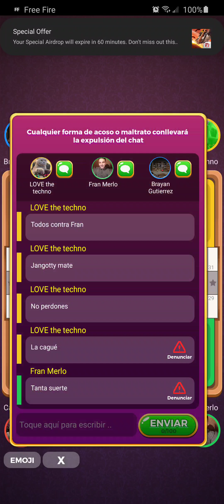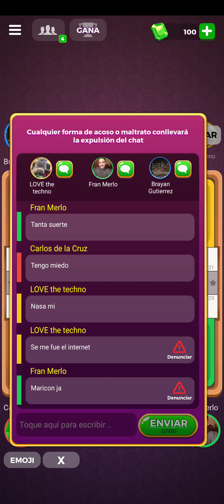Un ganador y una víctima que se fue llorando 🤣🤣🤣🤣🤣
Jugando parchís con los amigos y dando pela